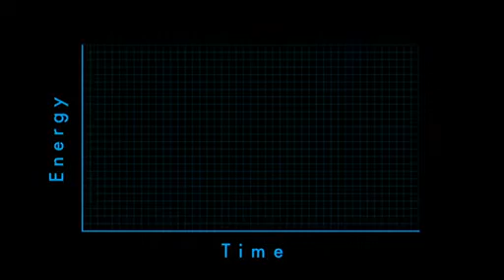What Lightning Looks Like From Space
Thanks to improved data analysis techniques and a new operating mode, the Gamma-ray Burst Monitor (GBM) aboard NASA's Fermi Gamma-ray Space Telescope is now 10 times better at catching the brief outbursts of high-energy light mysteriously produced above thunderstorms.

The outbursts, known as terrestrial gamma-ray flashes (TGFs), last only a few thousandths of a second, but their gamma rays rank among the highest-energy light that naturally occurs on Earth. The enhanced GBM discovery rate helped scientists show most TGFs also generate a strong burst of radio waves, a finding that will change how scientists study this poorly understood phenomenon.
Before being upgraded, the GBM could capture only TGFs that were bright enough to trigger the instrument's on-board system, which meant many weaker events were missed.

For sharing and content